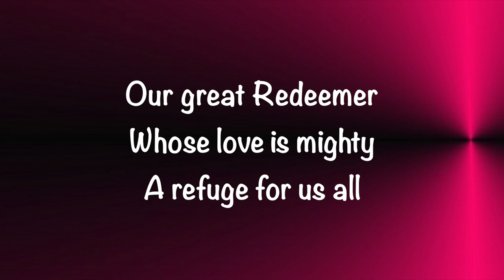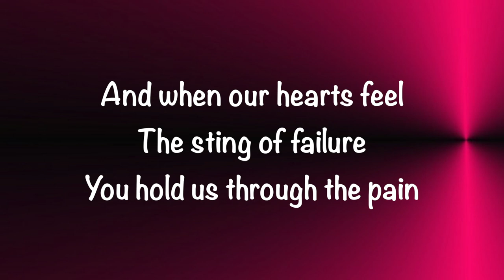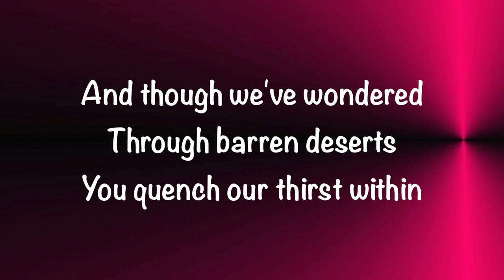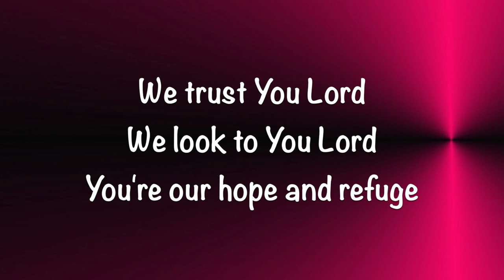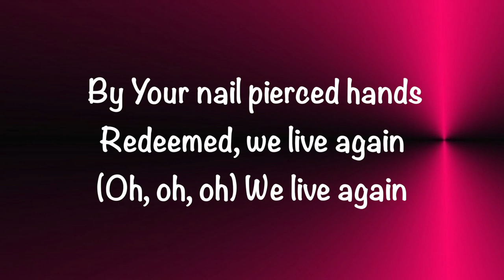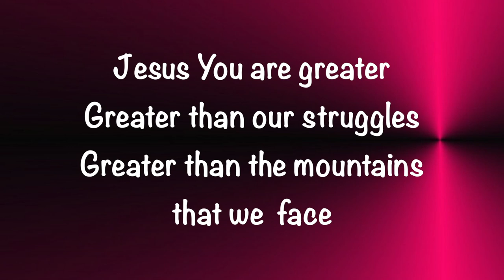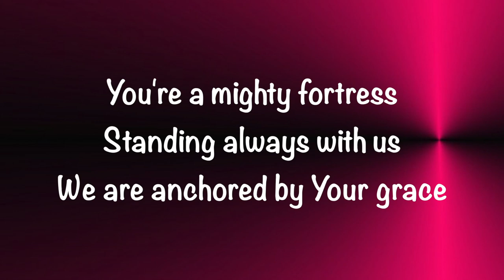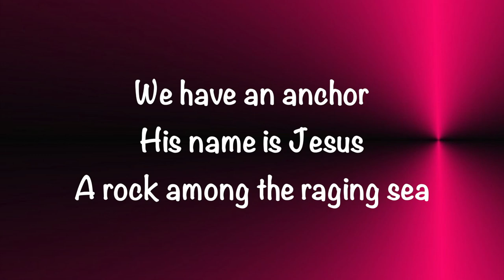Mitch Langley - Anchor - (with lyrics) (2018).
This video is for the song "Anchor" by Mitch Langley.  Video made by Gary McDuffee.  Thank you!